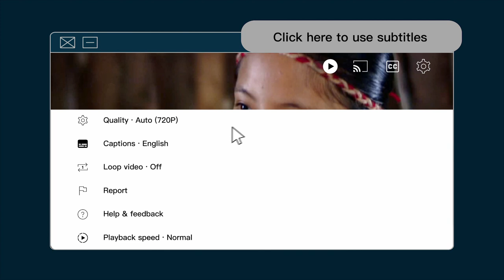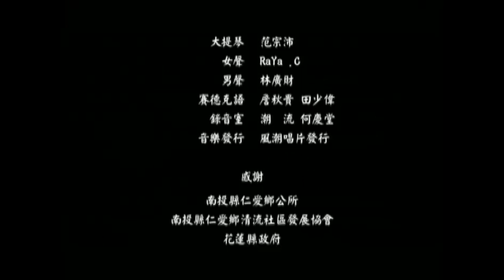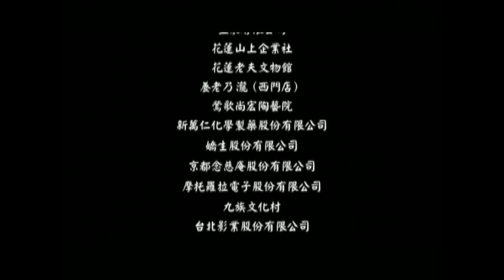Dana Sakura｜EP11｜1930 Musha Incident｜Tragic History of Indigenous Uprising in Colonial Taiwan｜霧社事件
Episode 11
The only thing that can make the tribespeople temporarily forget their misery is a wedding banquet, where everyone can slaughter pigs, drink wine, and drown their sorrows. However, the wedding feast on October 7 would end up lighting the fuse of the Musha Incident.

When everybody is happily celebrating the wedding of a young couple in Mahebo, Dadao Mona, the eldest son of Mona Rudao, enthusiastically offers Yoshimura a “brotherly toast”, the tribe’s highest form of sincerity. But Yoshimura objects to the blood on Dadao’s hand and whips it away with his cane. This causes Dadao to lose control, pin Yoshimura on the ground, and viciously beat him. Mona Rudao immediately stops the attack and helps Yoshimura up. However, despite Mona Rudao’s repeated apologies, the embarrassed Yoshimura issues a harsh warning before walking away from the stunned villagers.

Mona Rudao brings his two sons to Mahebo police station to humbly apologize to Yoshimura again, but Yoshimura remains unmoved and claims that a report has already been delivered to the Noko-gun Police Department. Once an official order is issued, they will be arresting Mona Rudao and his sons.

Under the pale moonlight, the two dejected brothers accompany their father home. Along the way, Mona tells them that the time has come.